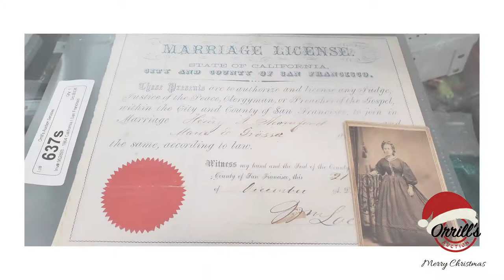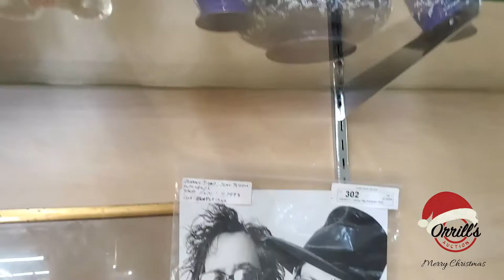Major Estate Online Auction | 01-05-2021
MAIN AUCTION, January 5th, 2021, starts ending at 6:00 pm PST will be the following Items out of Major Estates:
"       Mid Century Modern floor lamps, furniture, pottery and more
"       Silver & gold jewelry
"       2007 Lincoln Navigator 184,820 miles
"       2007 Ford Crown Victoria 139,538 miles
"       2001 Ford F-250 with Custom tie-dow rack  208,160 miles
"       1992 Chevrolet Caprice Classic Station Wagon 73,732 miles
"       Cloisonné mantle clocks
"       Silver-plated Deco Tea Set
"       Large collection of foreign coins
"       Marilyn Monroe personally worn garter belt & picture frame
"       Burglar briefcase
"       Satsuma vases
"       Tiffany-style lamps
"       Antique furniture
"       Mid-Century Modern Dining Table with Hairpin Legs
"       Large Mosaic Buddha Wall Plaques
"       Kellogg Antique Switchboard
"       Yamaha Acoustic Guitar
"       Large Collection of Hand-Painted Porcelain Centerplates
"       Antique Remington Typewriter
"       Antique Capodimonte Jewelry Box
"       Porcelain & Bronze mantle clock by Ansonia
"       Porcelain Hand-Painted Antique vases
"       Antique Asian Metal Lantern
"       2-piece Porcelain Figurine Compote
"       Antique Bronze & Marble Cherub Candelabra
"       Cody Bellinger game used/signed baseball
"       Native American Pottery
"       Vintage Furniture
"       Vintage Gas Pump (as seen on Stump Town)
"       Modern Chrome & Glass Furniture
"       Vintage Pottery Wall Masks
"       Antique Bronze Foo Dog Incense Burners
"       Asian Cloisonné vases
"       Brunswick Pool Table
"       Bronze sculpture by Frederic Remington
"       Lot of Crucifixes
"       Royal Albert China
"       Bronze sculptures
"       Group of vintage Acoustic Guitars
"       Asian glass floral bonsai tree
"       Bronze & marble mantle clock
"       Large glass Asian grapes decoration
"       Ship compass
"       VW Engine
"       Used Antique Ship Portholes
"       Lot of Vintage Fishing Poles
"       Mahogany Display Case Cabinet
"       Asian Flower Pots & Fishbowls
"       Collection of stamps
"       Murano glass & vases
"       Antique mahogany and walnut furniture
"       Stan Lee Autographed Comic Book with COA
"       Collection of horse tack including bridles, saddles, pads, stands etc.
"       Waterford Crystal
"       Satsuma Asian vases
"       Pair of bronze lion sculptures
"       Antique jewelry boxes
"       Large Collection of Stamps
"       Vintage lithographs, prints & oil paintings
"       Costume jewelry
"       Sports memorabilia
"       Antiques